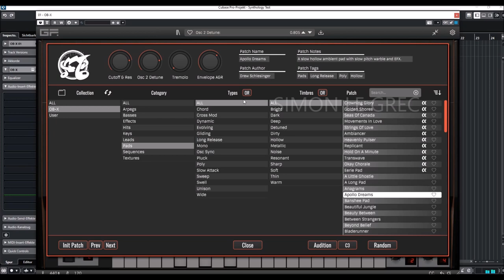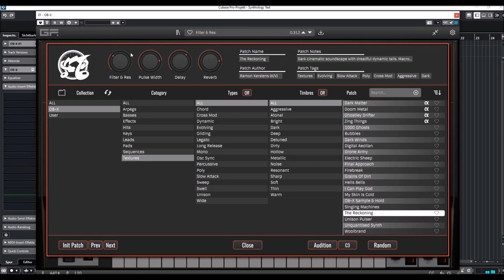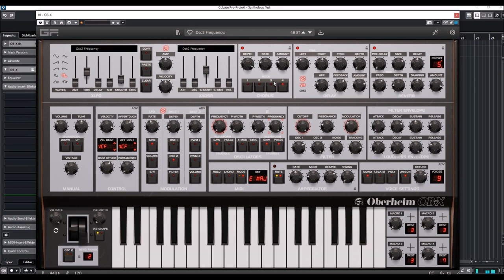GForce Oberheim OB-X | Presets Preview (No Talk)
Oberheim OB-X features their new, highly flexible preset browser, providing the power to organise sounds in a way that suits individual workflows. With extensive tagging, sorting and search possibilities, it’s quick and easy to find the presets you want.

About GForce Software Ltd.
Specialising in vintage synthesizer modelling, GForce Software offer a range of products with the most authentic sonic and musical quality in the virtual arena. Our mission is to inspire composers and producers by providing well crafted instruments and sounds; and to nurture those aspiring to learn and grow during their musical journey.

Oberheim OB-X – key features
* An authentic sounding emulation of the Oberheim® OB-X
* Fully-scalable UI
* Powerful Preset Browser
* Over 400 presets
* Vintage knob for authentic analog imperfections
* Augmented with vast modulation options via X-Modifiers
* Chord mode with scale
* Arpeggiator
* Chorus, Delay and Reverb effect
* Four programmable Macros for easy manipulation of sounds
* Monophonic, polyphonic, legato and unison trigger modes
* Per-voice-pan for wide stereo sounds
* Programmable Aftertouch and expanded Velocity controls for extra
   playability

Presets Preview:
00:00 SLG Intro
00:06 AR
09:52 Bass
16:14 FX
16:57 Hits
17:31 Keys
23:20 Leads
25:06 Pads
31:19 Sequences
33:26 Textures